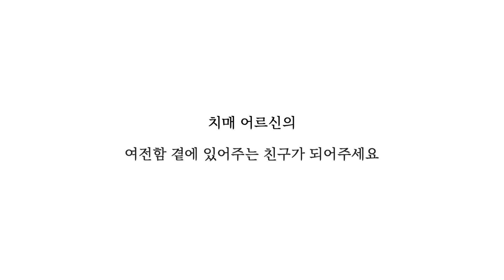여전함에 머무름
치매 어르신분들은 여전함에 살고 계신다.
여전한 얼굴과 여전한 기억 속에서 살아가는 어르신 곁에 우리는 머
물고자 한다.